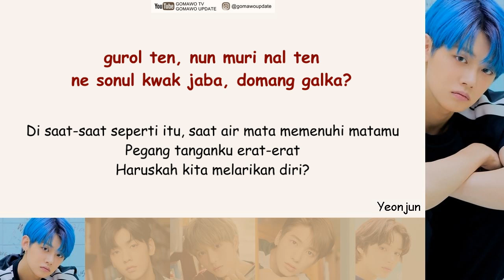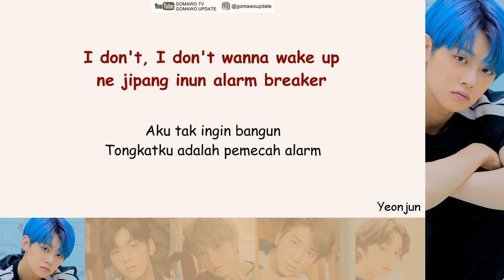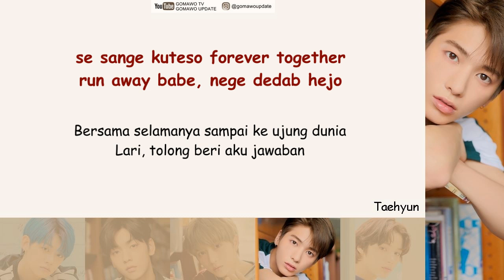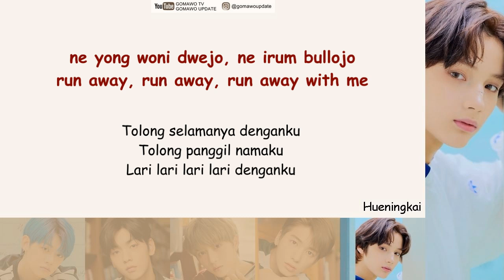TXT - Run Away [EasyLyrics/IndoSub] by GOMAWO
Music Video, Korean & Indonesian Easy Lyrics

Credit:
-. Official Audio: TXT / BigHit Entertainment
-. Lyric: Naver, Color Coded, Kpop Translation, Kpop Lyric, Genius, etc